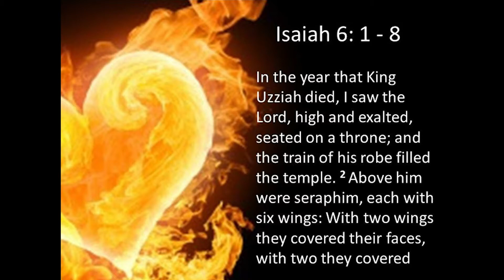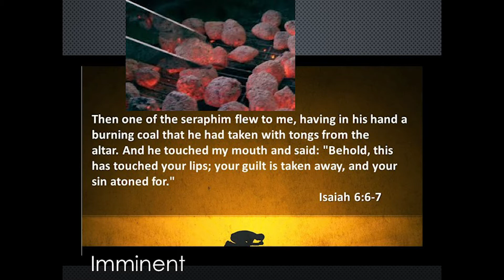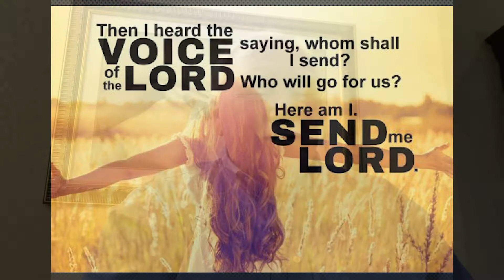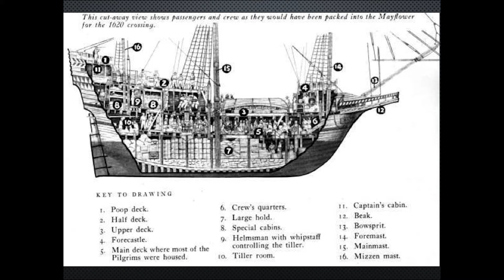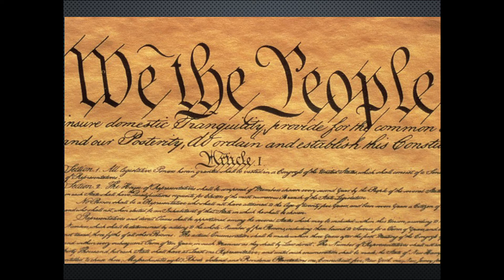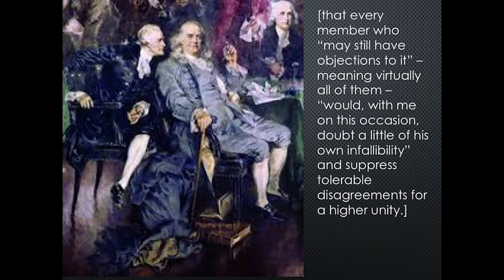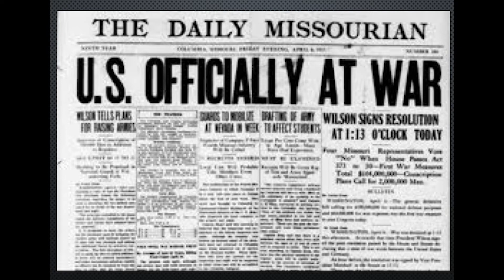10:30am 5/24/2020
If you need prayer or have an emergency that you would like to notify COV staff about, we have two ways for you to give us the information.
for you to fill out the form.